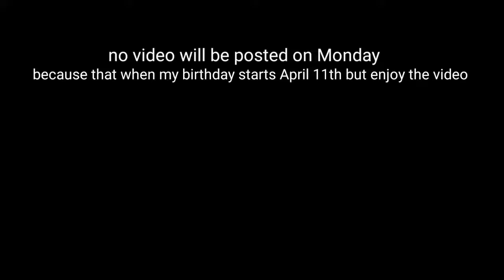nbc the more you know 1990 logo effects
well this video was made in March 26th this year I'm going to celebrate my birthday on Monday I have no school on that day but enjoy the video and subscribe to my channel